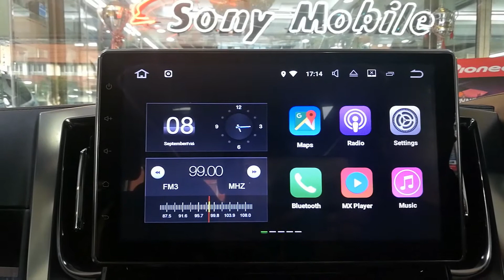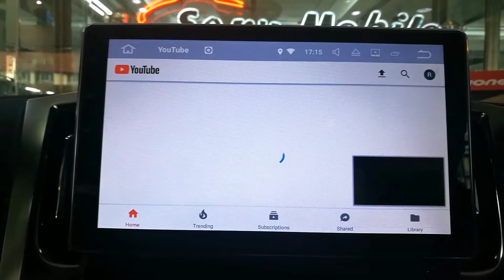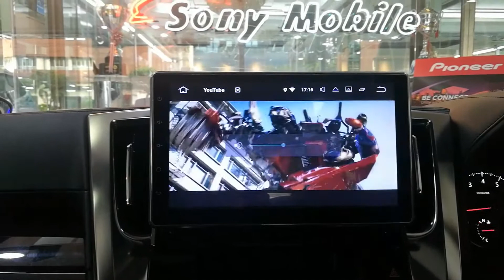By Willy Mirage